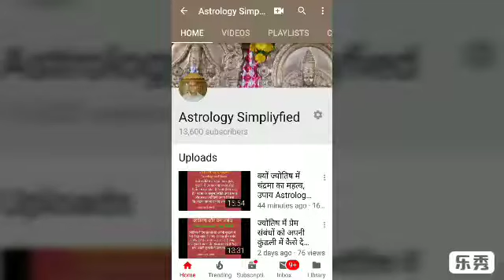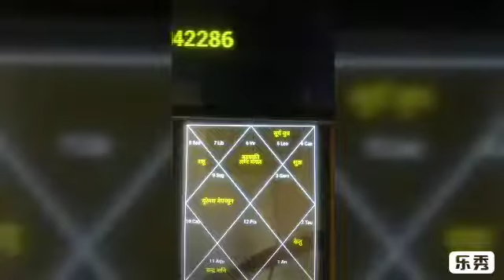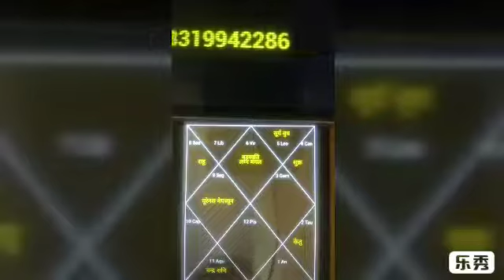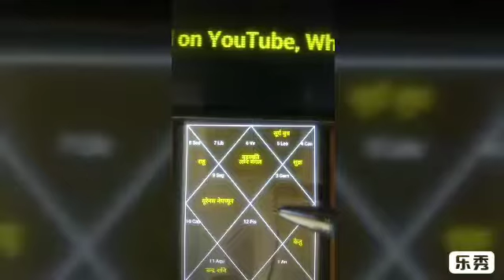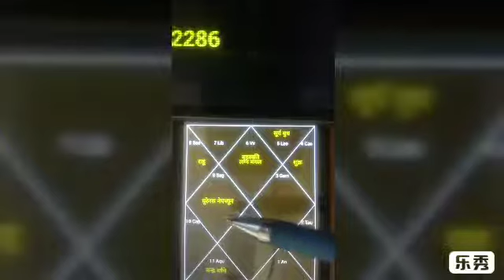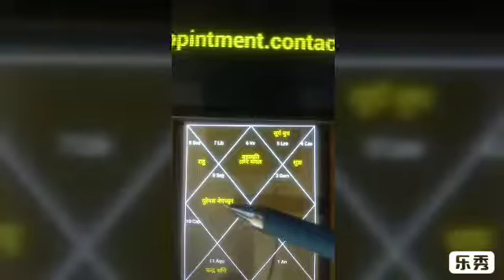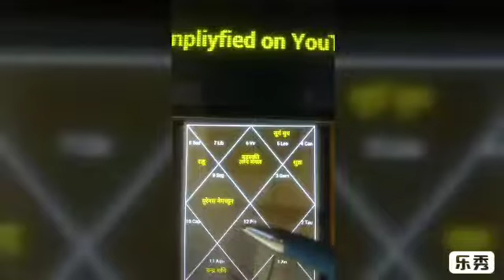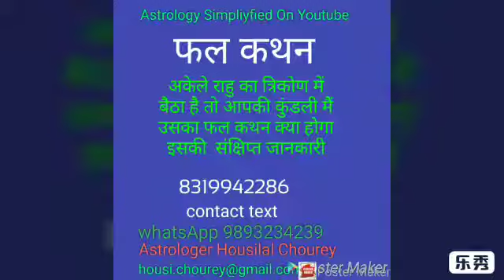पीड़ित चंद्रमा के फल#सिर दर्द ,मस्तिष्क पीड़ाडिप्रेशन तनाव मानसिक रोग#Headache#depression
पीड़ित चंद्रमा के फल,सिर दर्द , मस्तिष्क पीड़ा,डिप्रेशन ,तनाव,मानसिक रोग,चतुर्थ भाव ,लग्नेश पीडित , पापी ग्रहो के प्रभाव ,